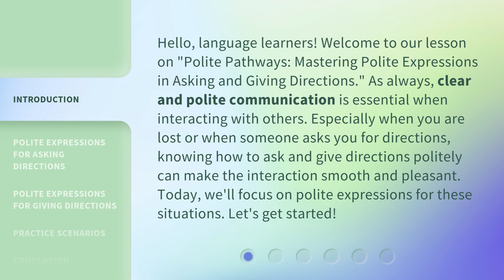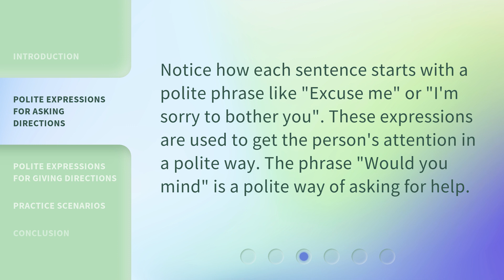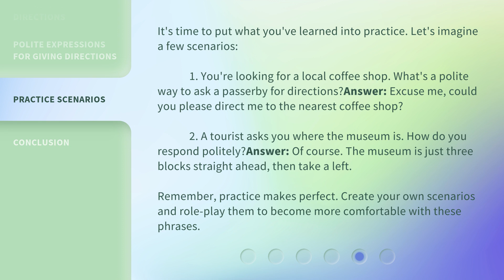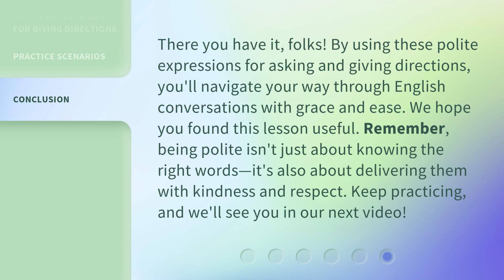Polite Pathways: Mastering Polite Expressions in Asking and Giving Directions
Polite Pathways: Mastering Polite Expressions in Asking and Giving Directions • Learn how to ask and give directions politely in this engaging lesson. Discover essential phrases and expressions that will make your interactions smooth and pleasant. Improve your communication skills and navigate with confidence!

00:00 • Introduction - Polite Pathways: Mastering Polite Expressions in Asking and Giving Directions
00:45 • Polite Expressions for Asking Directions
01:34 • Polite Expressions for Giving Directions
02:13 • Practice Scenarios